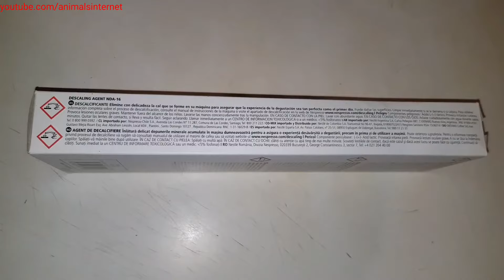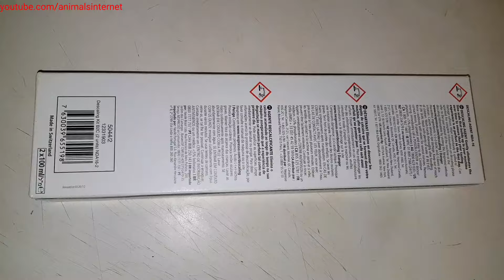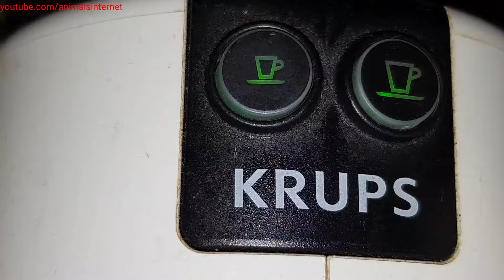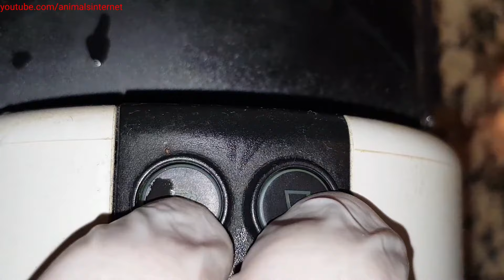Descaling. How to descale a Nespresso Krups Inissia coffee machine step by step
(English) Descaling. How to descale a Nespresso Krups Inissia coffee machine step by step.
(Português) Descalcificação. Como descalcificar uma máquina de café Nespresso Krups Inissia passo a passo.
(Français) Détartrage. Comment détartrer une machine à café Nespresso Krups Inissia étape par étape.
(Español) Descalcificación. Como descalcificar una máquina de café Nespresso Krups Inissia paso a paso.
(Italiano) Decalcificazione. Come decalcificare una macchina da caffè Nespresso Krups Inissia passo dopo passo.
(Deutsche) Entkalken: Nespresso Krups Inissia.
Resolution: FHD 1080p.
Filmed with: Samsung Galaxy Note 8.